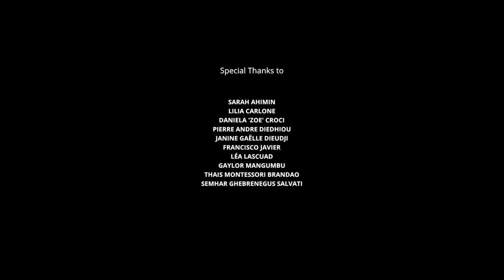ENGLISH | The Expats NY | Trailer | by Johanne Affricot | GRIOTmag.com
The Expats is a web documentary series created and directed by Johanne Affricot and produced by GRIOT, exploring the lives of Black Italians living abroad in search of new opportunities. Each story focuses on a particular journey linking each expat to the path their own family took at some point in history. Discovering their new lives, work, being Italian in a foreign country and in Italy, of recognising and rejecting identities, of racism, of love for and delusion with their own country, ideas on music, art, and creativity.